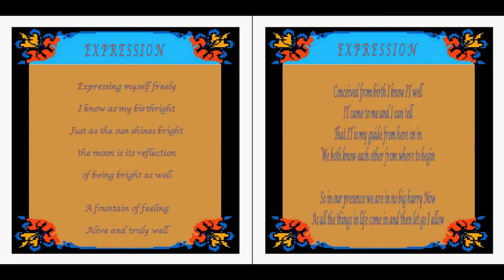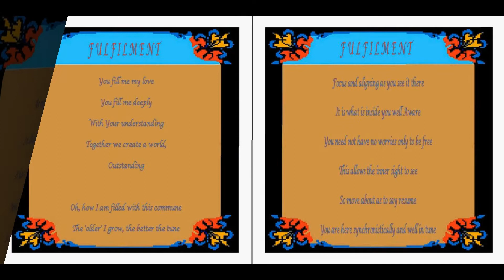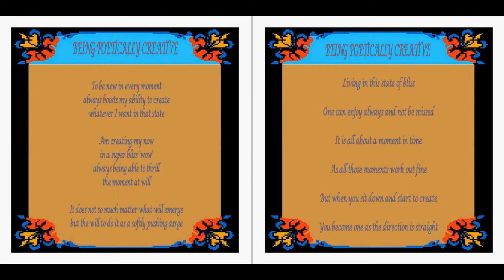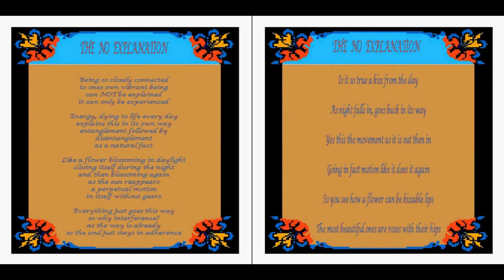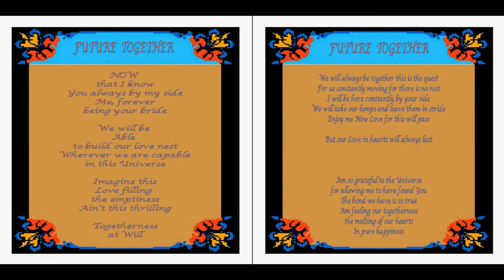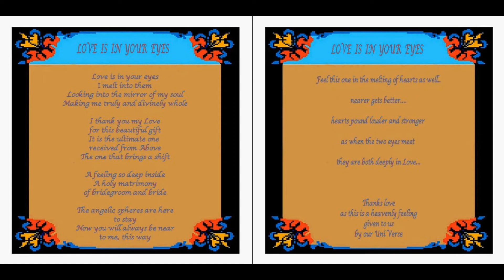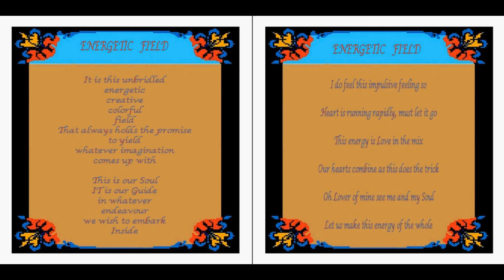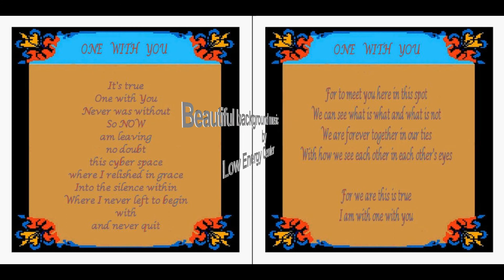Love Poetry in Equanimity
A poetic videobook about Love... with special thanks to Dominic Colucci (Author)

Background music with courtesy of Mark de Jong - Low Energy Center